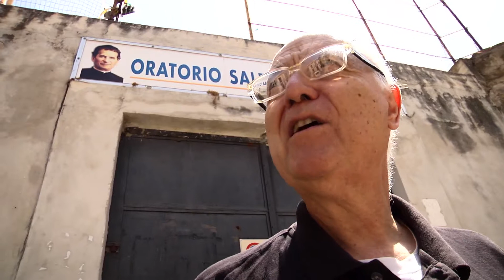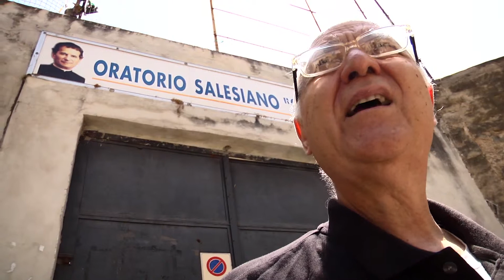VEDIPalermo - Padre Ciccio sulla speranza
Padre Francesco detto Ciccio svolge il suo operato all' Albergheria a Ballarò.
Santa Chiara 22 Agosto 2014